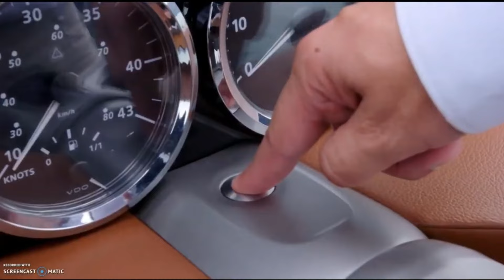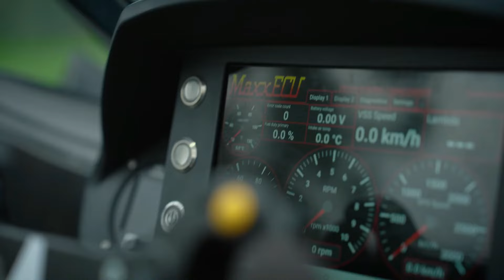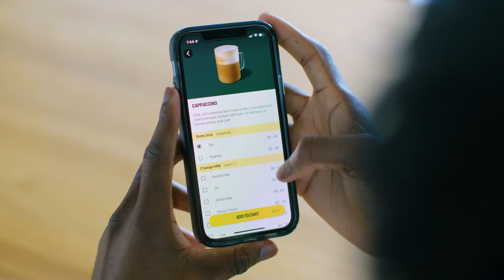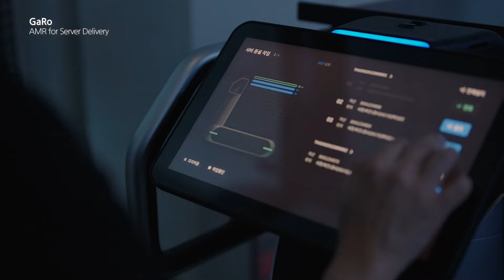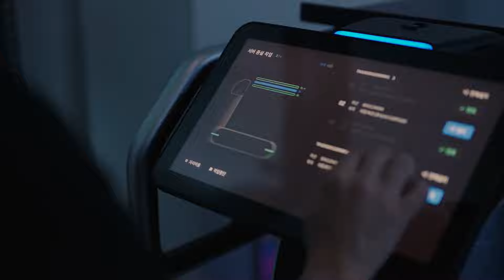NEW INVENTIONS YOU WILL SEE FOR THE FIRST TIME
3. nFrontier Pylo

30. FutureGo